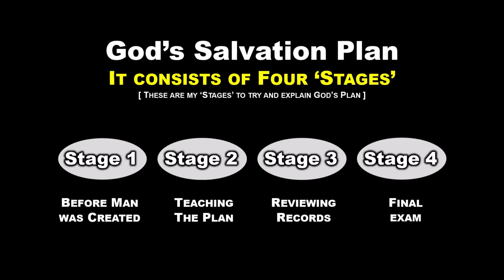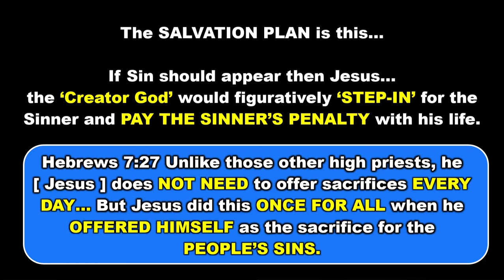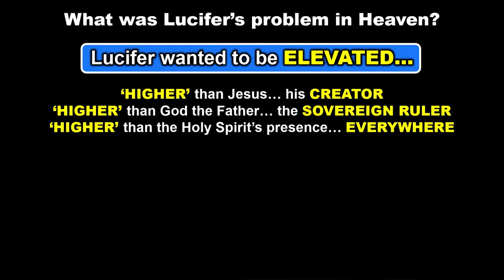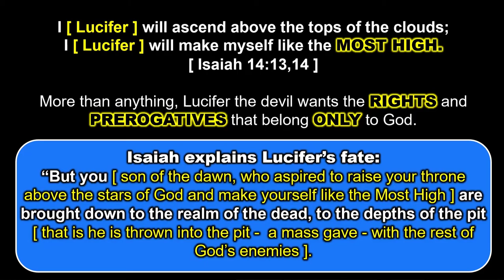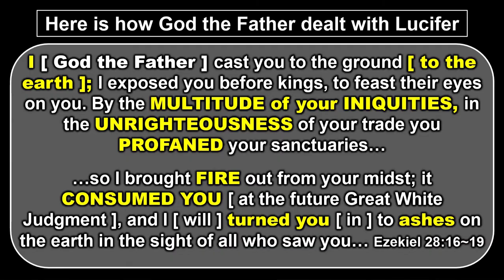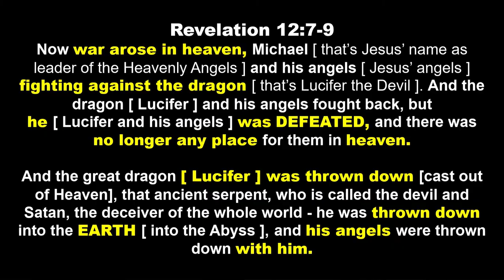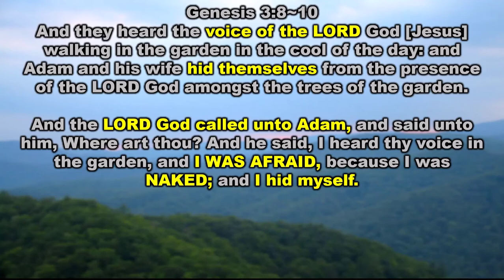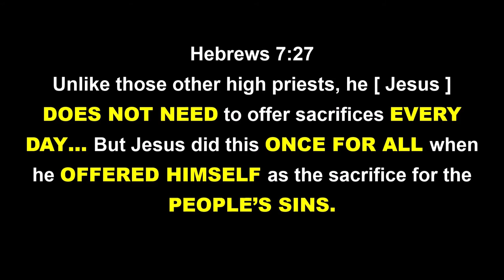Sin is like Leprosy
Today we will investigate how sin originated at in heaven. The Bible doesn't give us a lot of detail on how sin occurred in heaven with Lucifer the first created angel. After looking at the origin of sin in heaven we turn our attention to earth where Adam and Eve sinned in the garden of Eden. Here Jesus walked with Adam and Eve in the garden and told them not to eat of the tree of the knowledge of good and evil.